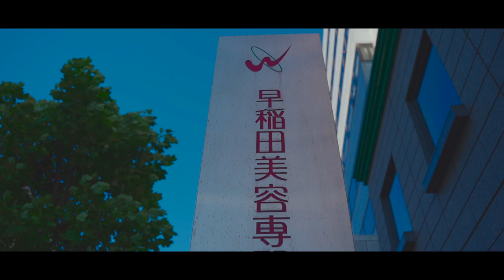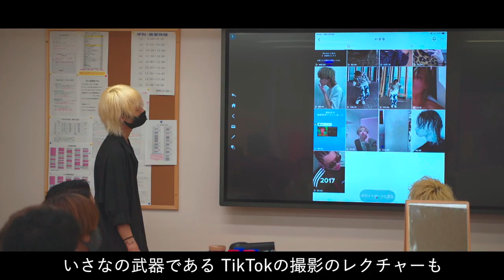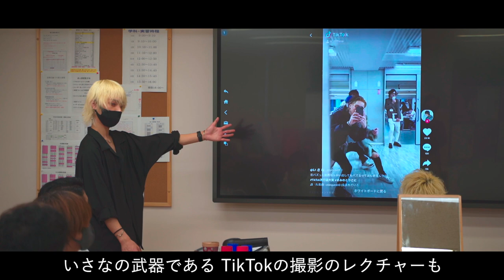ADITION's VLOG【後編】| HAIRCAMP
ハイトーンカラーで存在感を誇るADITION。
代表・大石の驚くべき自由な発想と、

注目のニューカマーいさなの
熱く燃える、美容師への想いに迫る。